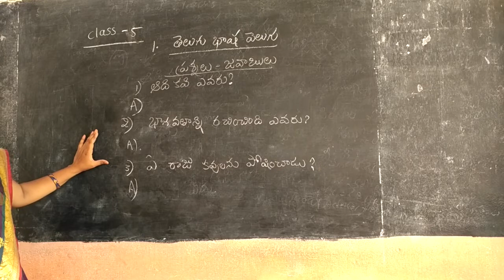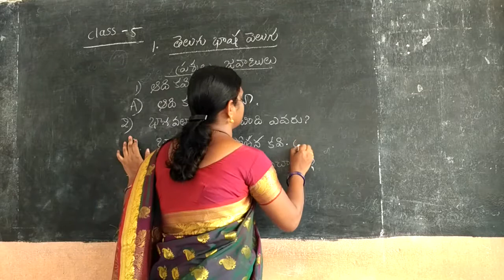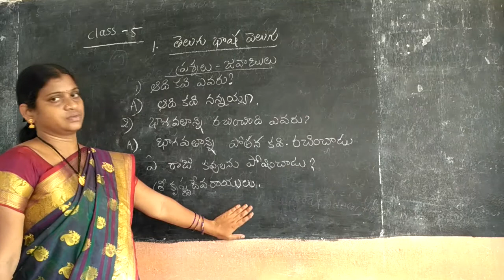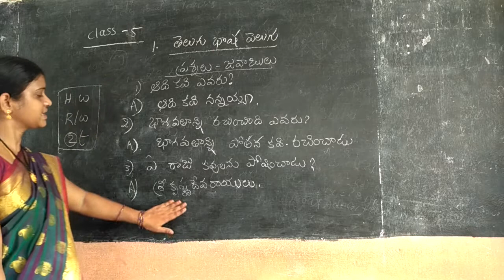5th CLASS TELUGU